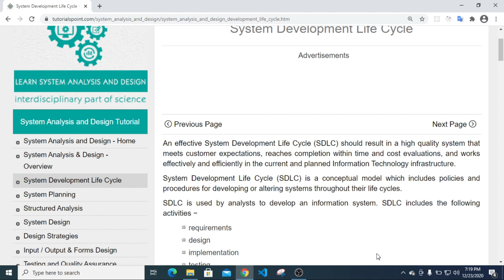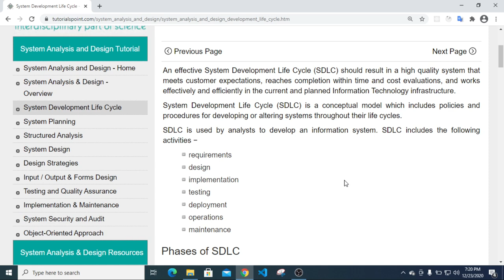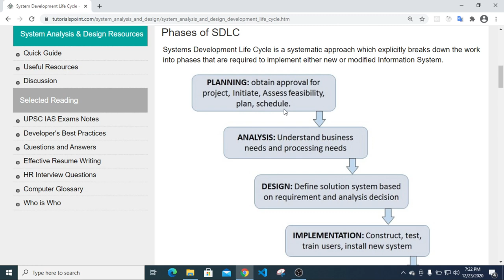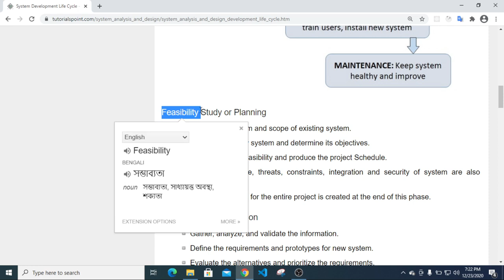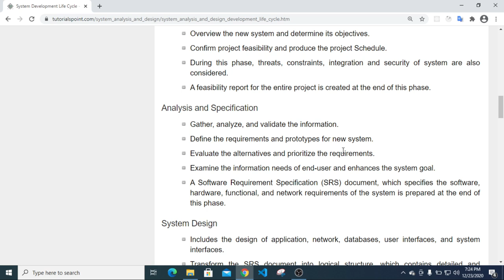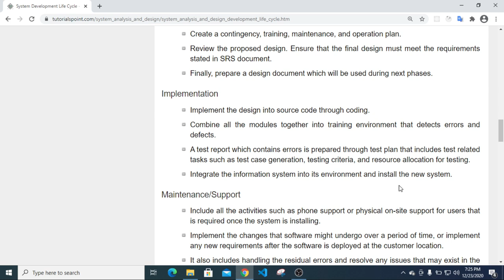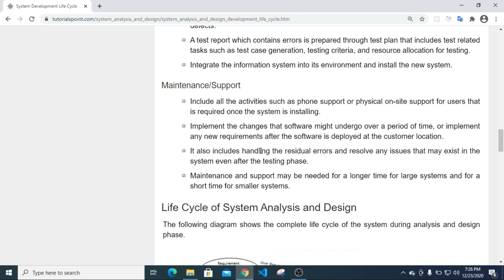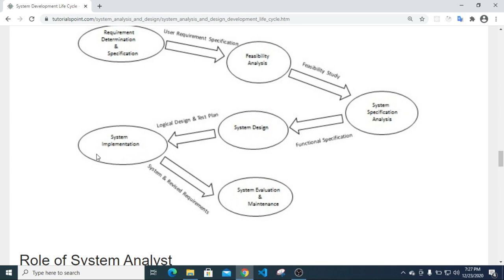System analysis & degine bangla tutorial series